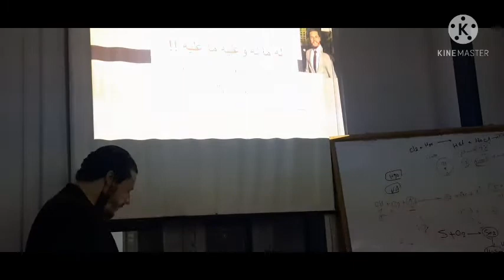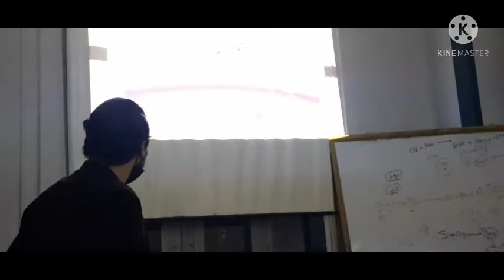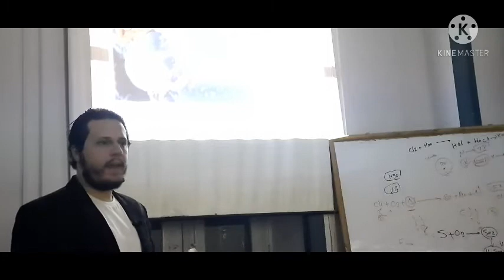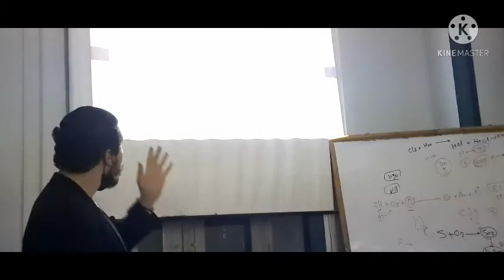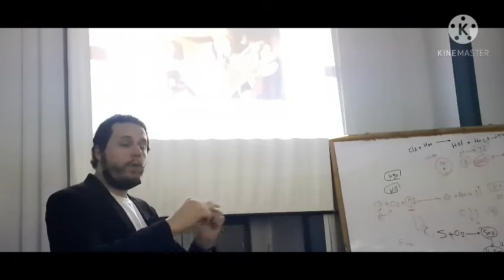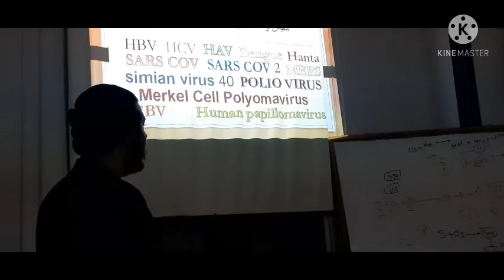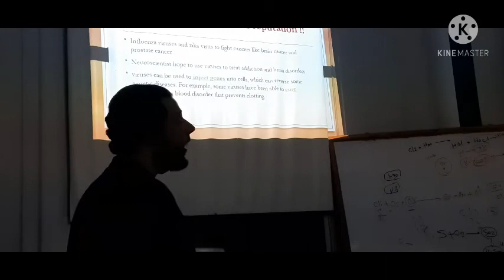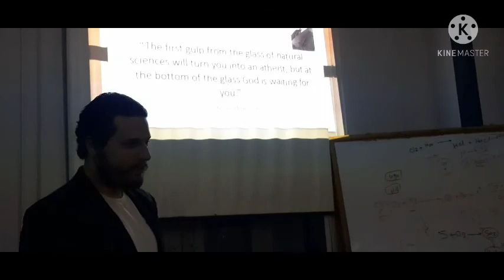الفيروسات نعمة أم نقمة ؟ !!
هل الفيروسات نقمة فقط ام من الممكن تكون نعمة من الخالق !!